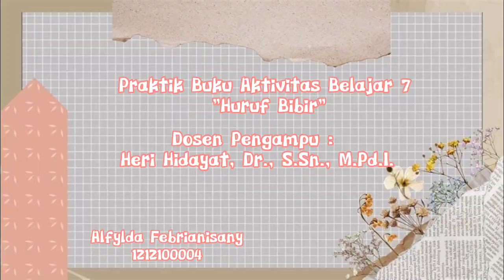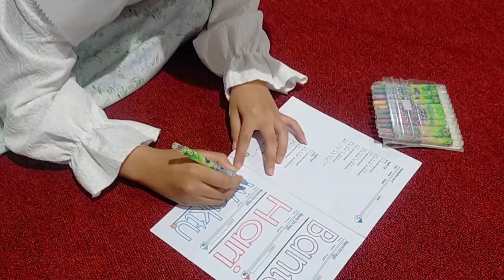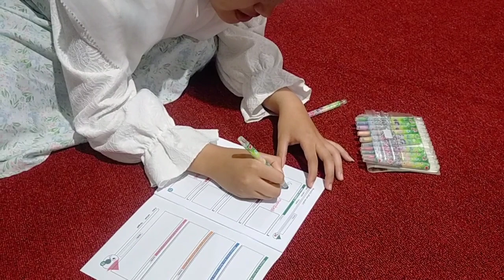Buku 7 "Huruf Bibir" || Alfylda Febrianisany 1212100004